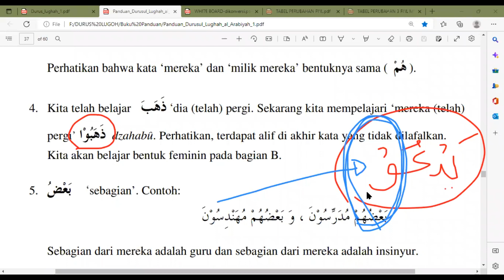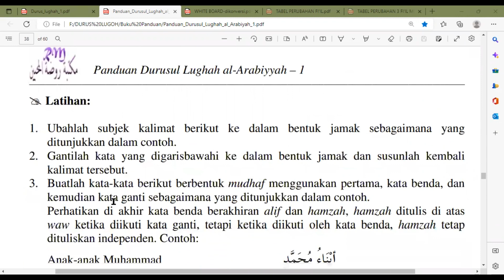DARS 13, PART 15 BUKU PANDUAN DURUS LUGHOH JILID 1 HAL. 33-34 (Link Download Buku ada di deskripsi)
KONTEN VIDEO DARS 13 PART 14
- (A) Rangkuman Teori Pada Buku Panduan (3)

KONTEN VIDEO DARS 12 KITAB DURUS LUGHOH JILID 1 (PART 1 - PART 12)

PART 1 : (A) Memahami Bacaan Di Awal Dars (1)
PART 2 : (A) Memahami Bacaan Di Awal Dars (2)
PART 3 : Latihan Merubah Mubtada (Kata Tunjuk Dekat) Kedalam Bentuk Jamak (1)
PART 4 : Latihan Merubah Mubtada (Kata Tunjuk Dekat) Kedalam Bentuk Jamak (2)
PART 5 : Latihan Merubah Kata Dalam Kalimat Menjadi Jamak (1)
PART 6 : Latihan Merubah Kata Dalam Kalimat Menjadi Jamak (2)
PART 7 : Latihan Menggabungkan Kata Ke Isim Dzahir dan Ke Isim Dhamir
PART 8 : Latihan Merubah Kata Kerja (Dia L) ke Bentuk Jamak (Mereka L)
PART 9 : Latihan Membaca Dan Menulis Kalimat Tanpa Harokat (1)
PART 10 : Latihan Membaca Dan Menulis Kalimat Tanpa Harokat (2)
PART 11 : Latihan Menentukan Jamak Dari Kata-Kata Dan Mengulang Kosa Kata
PART 12 : (A) Rangkuman Teori Pada Buku Panduan (1)
PART 13 : (A) Rangkuman Teori Pada Buku Panduan (2)
PART 14 : (A) Rangkuman Teori Pada Buku Panduan (3)
PART 15 : (A) Rangkuman Teori Pada Buku Panduan (4)
PART 16 : Memahami Bacaan Di Awal Dars 13 Bag. B
PART 17 : Latihan Merubah Mubtada (Kata Tunjuk Dekat) Untuk Muannats Kedala Bentuk Jamak (1)
PART 18 : Latihan Merubah Mubtada (Kata Tunjuk Dekat) Untuk Muannats Kedala Bentuk Jamak (2)
PART 19 : Latihan Membaca Kalimat Tanpa Harokat (1)
PART 20 : Latihan Membaca Kalimat Tanpa Harokat (2)
PART 21 : Latihan Merubah Kata Kerja Tunggal Muannats Kedalam Bentuk Jamak Untuk Muannats
PART 22 : Latihan Menentukan Kata Tunjuk Dekat "Hadza, Hadzihi dan Haulai"
PART 23 : Latihan Menentukan Dhamir "Huwa, Hiya, Hum, Hunna" Dalam Kalimat
PART 24 : Memaknai Kalimat-Kalimat Dalam Video Part 23/Dars 13
PART 25 : Menentukan Jamak Dari Kata-Kata
PART 26 : Mengulang Teori Kata Tunjuk Dekat Yang Tunggal Dan Yang Jamak Serta Mengulang Kosa Kata
PART 27 : Rangkuman Teori Pada Buku Panduan Untuk Bag. B
PART 28 : Memahami Bacaan Di Awal Dars 13 Bag. C
PART 29 : Latihan Merubah Mubtada (Kata Tunjuk Jauh Tunggal) Kedalam Bentuk Jamak (1)
PART 30 : Latihan Merubah Mubtada (Kata Tunjuk Jauh Tunggal) Kedalam Bentuk Jamak (2)
PART 31 : Latihan Menentukan Kata Tunjuk Jauh (Dzalika, Tilka, Ulaika) Dalam Kalimat
PART 32 : Latihan Menentukan Jamak Dari Kata-Kata
PART 33 : Mengenal Beberapa Pola Jamak Taksir Yang Tidak Menerima Tanwin
PART 34 : Mengulang Teori Kata Tunjuk Jauh (Dzalika, Tilka, Ulaika) - Mengulang Perubahan Kata Kerja Dari Tunggal Ke Jamak - Kosa Kata Baru)
PART 35 FINISH : Rangkuman Teori Pada Buku Panduan Untuk Bag. C

- Link Download Buku Durus Lughoh Jilid I

- Link Download Buku Panduan Durus Lughoh Jilid I

- Link Download Buku Rekam Jejak Aksi Belajar Durus Lughoh Jilid I

- Link Pembelian Buku Durus Lugoh Jilid 1 s/d 4

atau

- Link Pembelian Buku Durus Lugoh (Hanya Jilid 1 Saja)

- Link Pembelian Buku Panduan Jilid 1